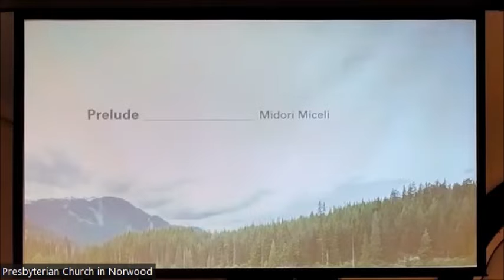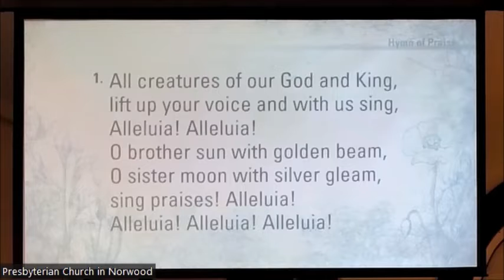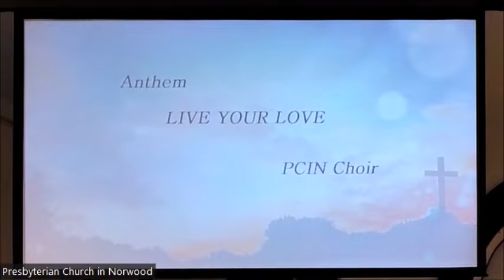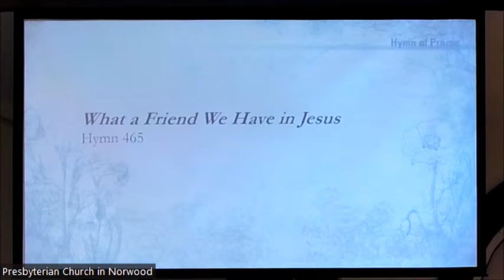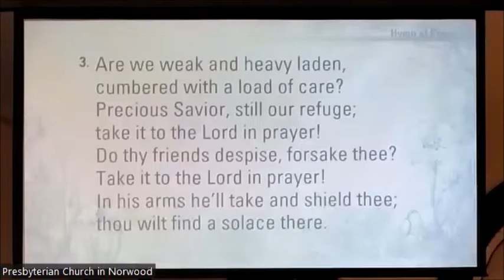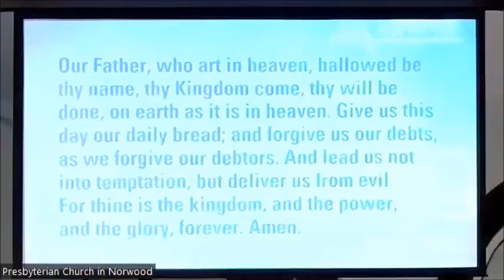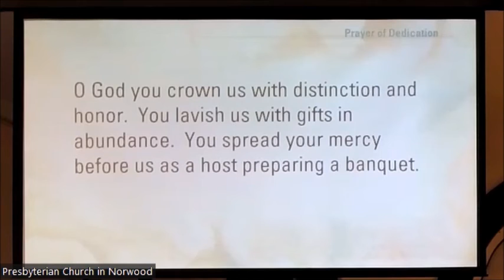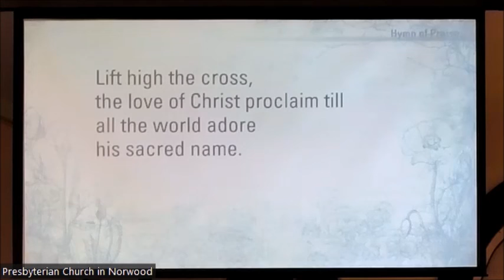PCIN Worship Service 7 10 22